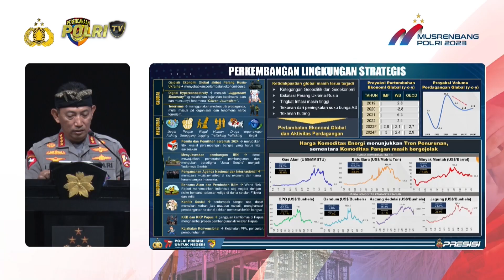PRESISI PETANG (7/7/2023) (1/5)